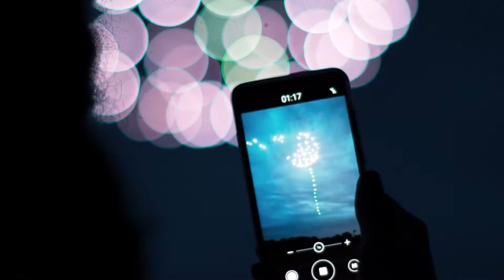Our Wilder Family - 360 Drones Take To The Skies For Our Groundbreaking 16-minute Show.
In early 2022 we were delighted to be commissioned by the Coventry City of Culture Trust to co-create an ambitious drone display that would mark the end of Coventry’s year as the City of Culture.

The result is Our Wilder Family, a nature-themed drone light show featuring the rich array of wildlife that calls Coventry and the Warwickshire countryside “home”.

Over the course of a groundbreaking 16-minute show, 360 drones take to the skies in two flights, while an eclectic combination of poetry, music and the words of school children accompany what is an epic celebration of our natural world.